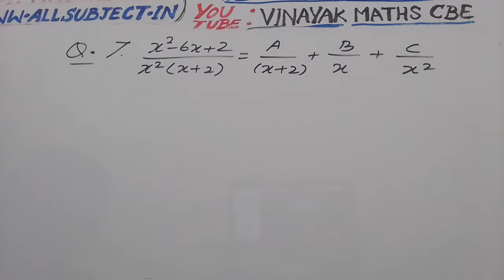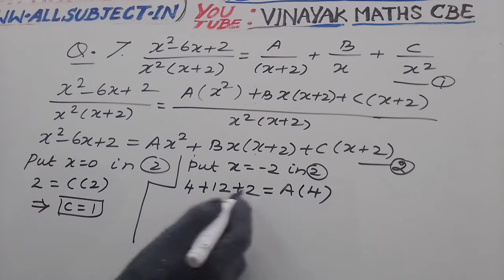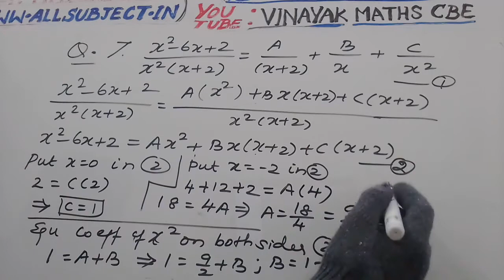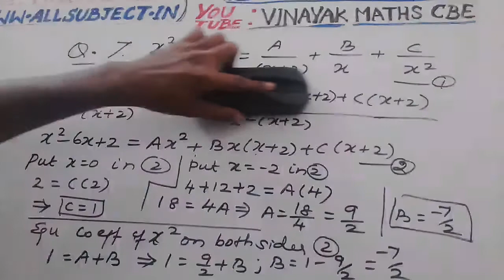TN SAMACHEER CLASS 11 BUSNESS MATHS EX 2.1 Q.NO 7